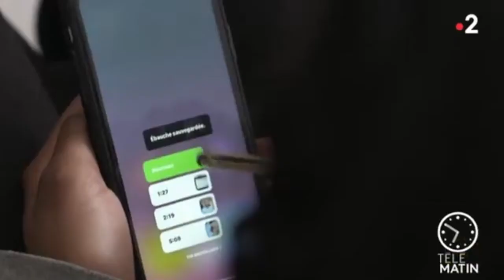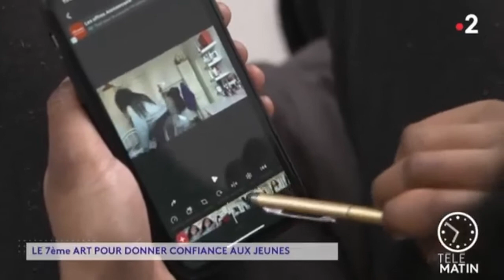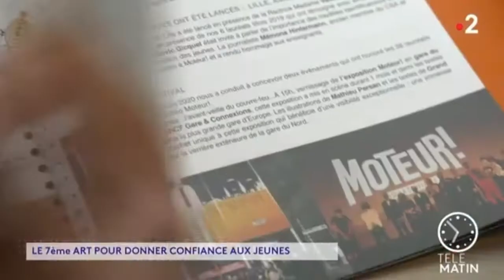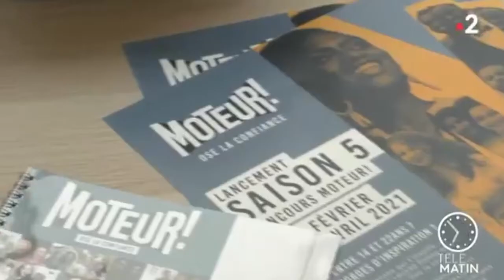Reportage de @telematinf2 / Sur les traces d'une candidate 2021 et d'un lauréat 2017.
Télématin enquête sur l'histoire d'une candidate 2021 du Concours Moteur! et sur l'expérience d'un lauréat 2017.